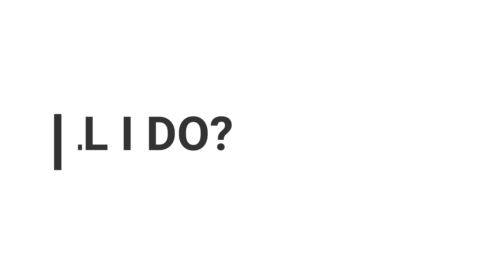MY ICE FRIDGE BROKE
I DON'T LIKE WARM BEER
CHEERS